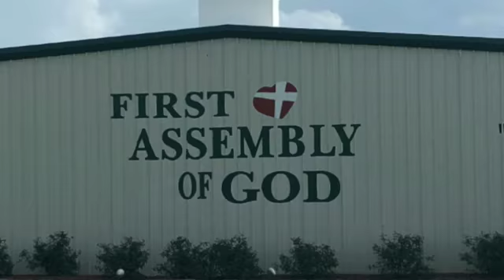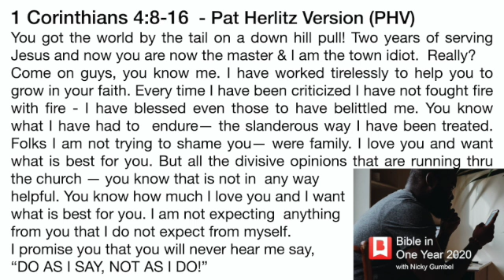August 7 Devotion. "Holy Sarcasm?... REALLY!?"